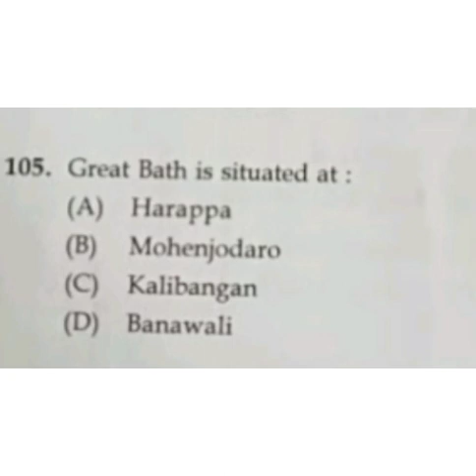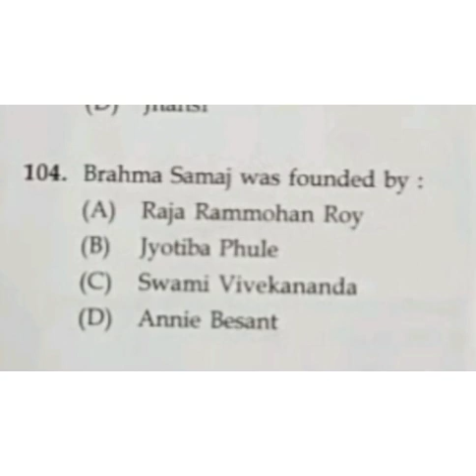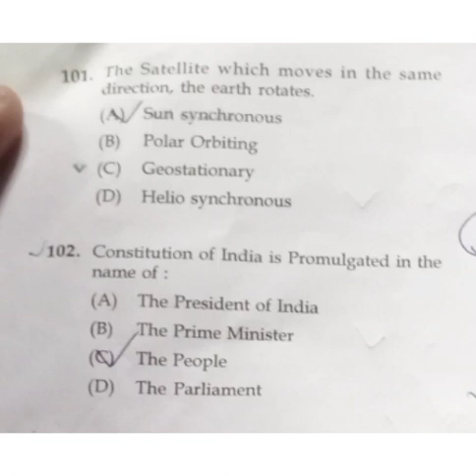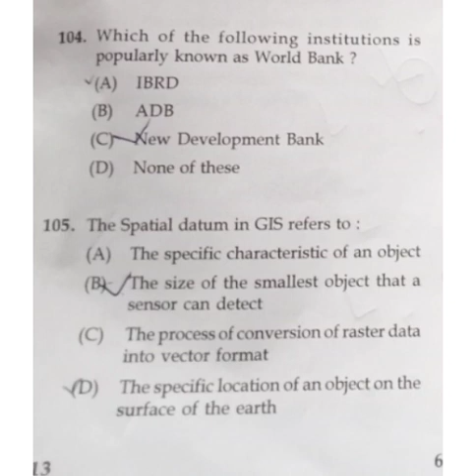KTET SOCIAL SCIENCE PREVIOUS QUESTIONS WITH RELATED FACTS